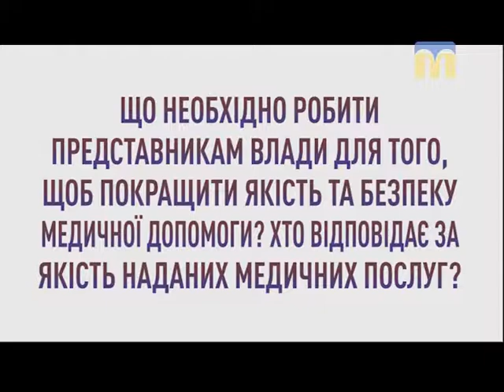Громада каже. Березанський район, село Рибаківка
Що необхідно робити представникам влади для того, щоб покращити якість та безпеку медичної допомоги?